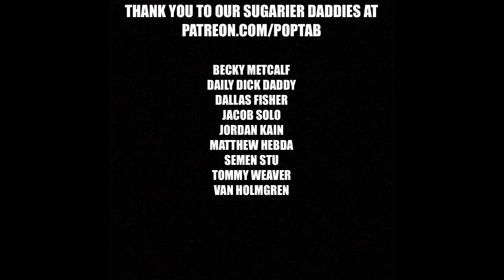Nicktoons vs. Cartoon Cartoons - Weekly Rushmore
This week we asked ourselves... What would be on the Mount Rushmore of Nicktoons/Cartoon Cartoons?